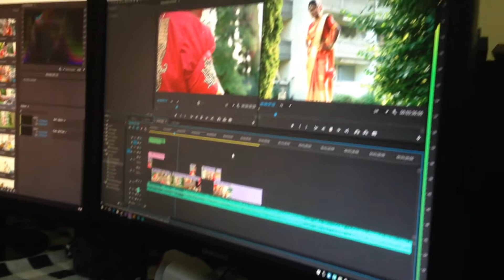24 December 2016